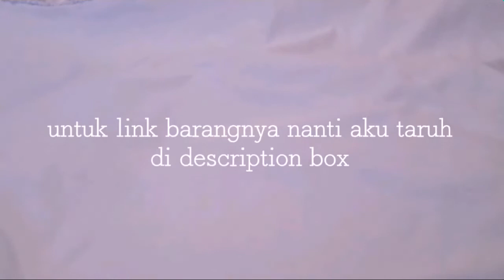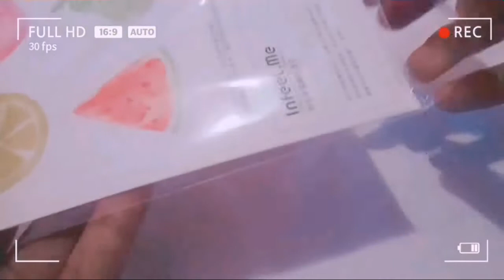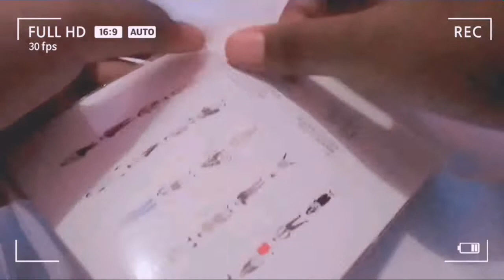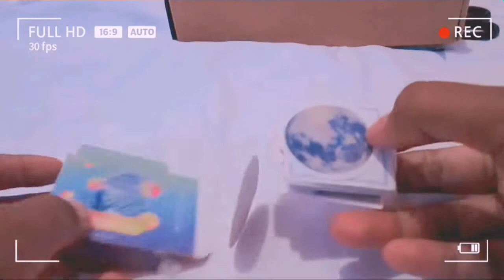🌻mini stationery haul // indonesia✨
[Watch in HD resolution]

Hai semuanya jadi Alhamdulillah sekarang aku bisa upload video lagi setelah seminggu ga upload,jadi ya,selamat menonton❤

Music use in this video :
🌻Serendipity Instrumental - BTS Jimin
🌻Promise Instrumental - BTS Jimin